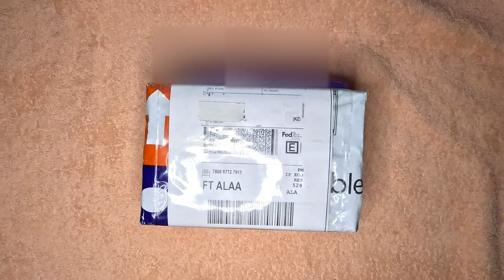Jujutsu Kaisen Break time collection Vol. 3 - Nobara Kugisaki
Распаковка. Покупка на eBay Jujutsu Kaisen Break time collection Vol. 3 - Nobara Kugisaki